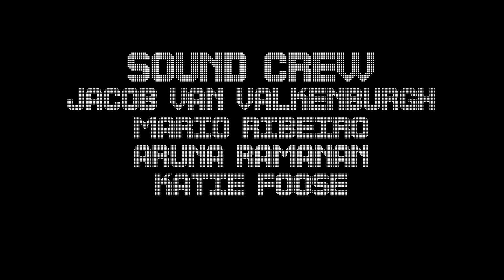FOOD THIEVES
In a house of thieves, River must find who stole her food.

Starring:
Ruth Cowgill
Aruna Ramanan
Demoor Maslach
Katie Foose